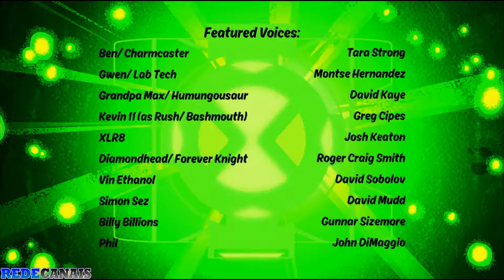Cenas finais de Caminho Torturoso Parte 1